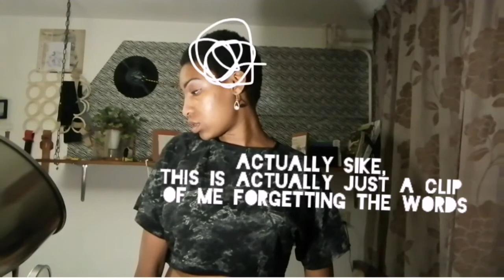Being black in Europe | Dear racists | poetry by Rayn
In this video I describe one out of many types of experiences that I as a black girl in Europe have to deal with. Being underestimated intellectually, Wether people are shocked by the way poc articulate, or by the degrees we have, sadly, is a thing that happens way to often. Casual racism is still racism. It's just normalised

I might one day do a video in a few personal experiences with racial inequality. One that is not a slam poem I mean.

If you are watching this, and you recognise yourself as the person who is unintentionally racist, do better. Don't be the villain in outher people their story's❤️

I hope this video sparks a conforsation somewhere. Or just sparks a thought.